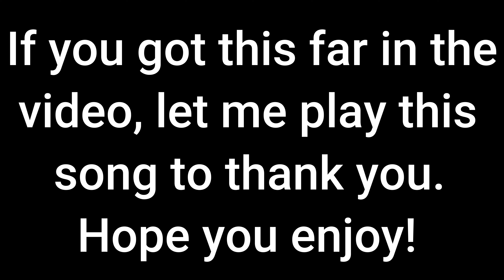School Slander Beat Saber Edition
This is School Slander but in Beat Saber